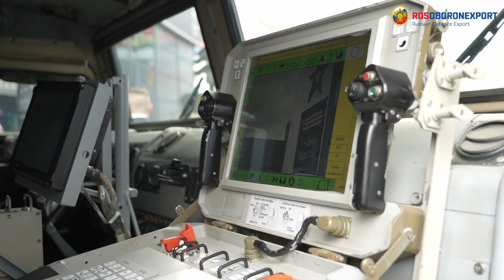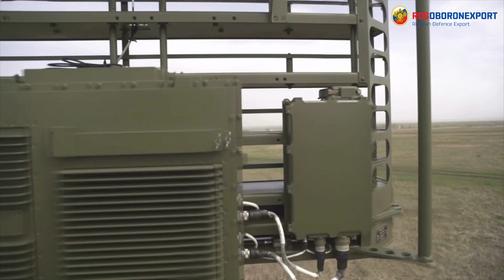"Gibka-S" combat vehicle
"Gibka-S" combat vehicle for the MANPADS squad is designed to carry out air defense of combined arms units in all types of combat operations, including on the move; defense of the Armed Forces objects, industry and infrastructure from attacks by different air attack means; for transportation of an air defense gunners’ squad with their weapons, combat control equipment and property in an armored vehicle.